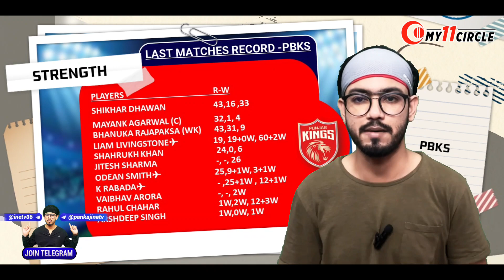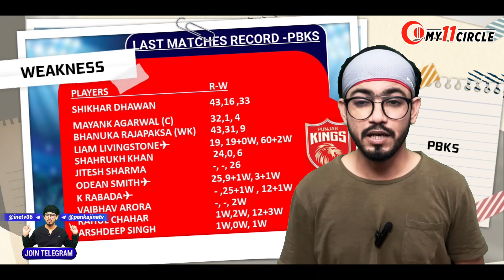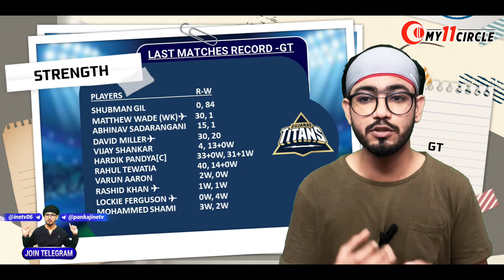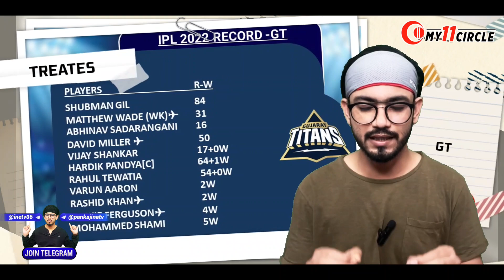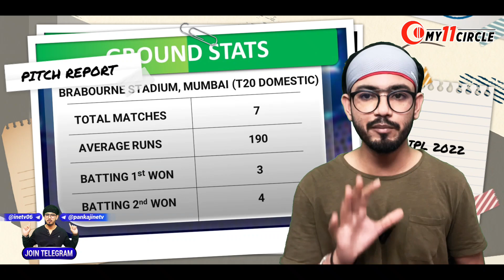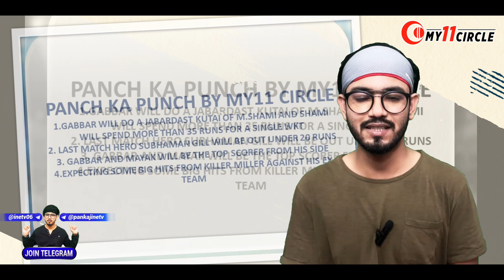IPL 2022-PBKS vs GT 16th Match Prediction and Preview||Panjab vs Gujrat GL Prediction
My11Circle App Link :
Use my exclusive coupon: INE2022 to get additional 20% extra cash on first deposit"

ur

topics-
news
politics
current afairs
match prediction and betting tips
cricket news
bollywood news
ETC